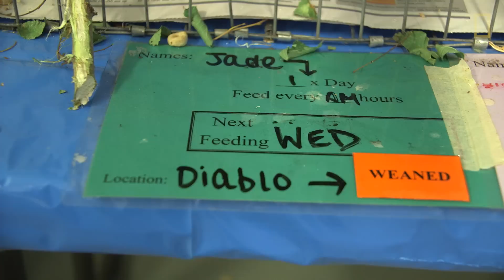Cute Squirrels Get a Second Chance At Life in This Rehab Center | National Geographic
See inside a "Squirrel Hospital." At Greenwood Wildlife Rehabilitation Center, north of Boulder, Colorado, injured and orphaned squirrels from all walks of life are fed, cared for, and eventually released back into the wild.Squirrels play a vital role in their ecosystem as a prey species, as well as spreading nuts and seeds from trees.

CINEMATOGRAPHER/PRODUCER: Allison Otto
EDITOR: Chelsea Jackson
PRODUCED BY NGP Digital Studios